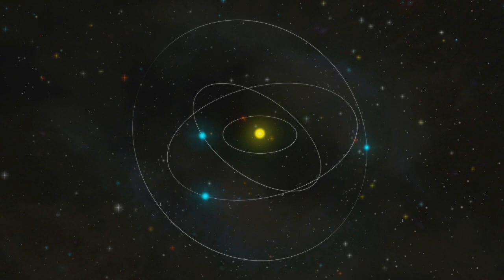Darf - Cosmic Space 1975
Song by Darf